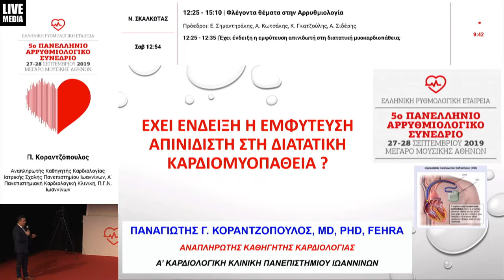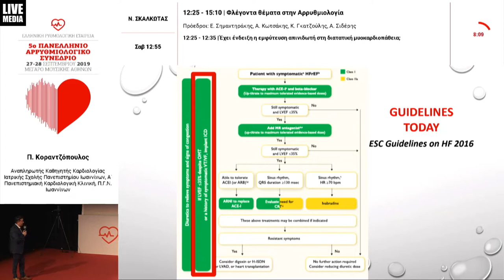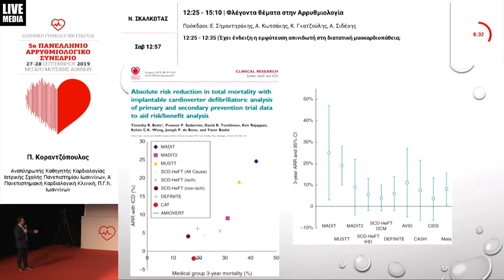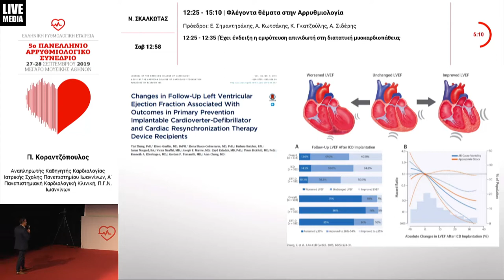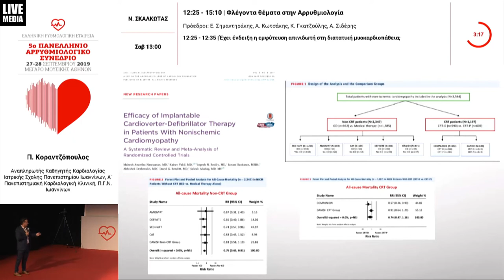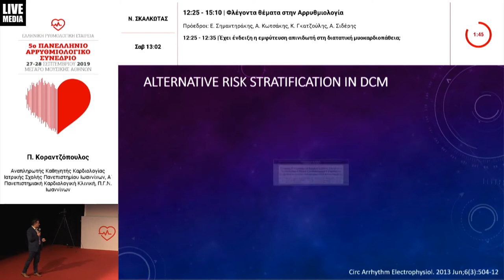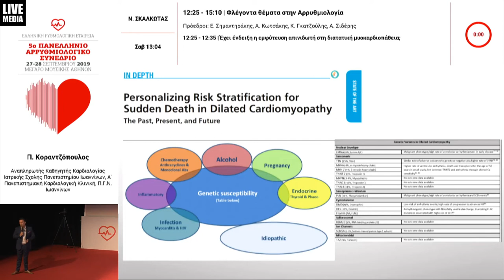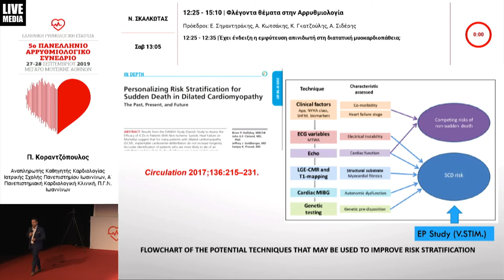Π. Κοραντζόπουλος | Έχει ένδειξη η εμφύτευση απινιδωτή στη διατατική μυοκαρδιοπάθεια;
28/9Αίθουσα Ν. ΣΚΑΛΚΩΤΑΣ -
12:25-15:10 Φλέγοντα θέματα στην Αρρυθμιολογία
Πρόεδροι: Ε. Σημαντηράκης,Α. Κωτσάκης,Κ. Γκατζούλης,Α. Σιδέρης
12:25-12:35 Έχει ένδειξη η εμφύτευση απινιδωτή στη  διατατική μυοκαρδιοπάθεια;
Π. Κοραντζόπουλος
12:35-12:57 Φαρμακευτική αντιμετώπιση των ασθενών με Καρδιακή Ανεπάρκεια. Πώς έχουν διαμορφωθεί οι θεραπευτικές μας επιλογές υπό το φως των νέων δεδομένων;
Ι. Αλεξανιάν
12:57-13:20 Εκτίμηση του αρρυθμιολογικού κινδύνου και διαχείριση των ασθενών με Καρδιακή Ανεπάρκεια. Κλινικά διλήμματα και πρακτικές απαντήσεις
Σ. Ξυδώνας
13:20-13:30 ΥΠΕΡ: Ο υποδόριος απινιδωτής υπερέχει του  διαφλέβιου απινιδωτή
Σ. Σιδερής
13:30-13:40 ΚΑΤΑ: Ο υποδόριος απινιδωτής υπερέχει του  διαφλέβιου απινιδωτή
Δ. Μανωλάτος
13:40-13:50 ΥΠΕΡ: Εμφύτευση ICD σε μετεμφραγματικό ασθενή με  κλάσμα μεγαλύτερο από  40%
Γ. Γιαννόπουλος
13:50-14:00 ΚΑΤΑ: Εμφύτευση ICD σε μετεμφραγματικό ασθενή με κλάσμα μεγαλύτερο από  40%
Σ. Τζέης
14:00-14:10 ΥΠΕΡ: Στην ένδειξη VVIR η εμφύτευση βηματοδότη  χωρίς ηλεκτρόδιο υπερέχει της κλασικής  βηματοδότησης
Θ. Αποστολόπουλος
14:10-14:20 ΚΑΤΑ: Στην ένδειξη VVIR η εμφύτευση βηματοδότη  χωρίς ηλεκτρόδιο υπερέχει της κλασικής βηματοδότησης
Π. Δηλαβέρης
14:20-14:30 ΥΠΕΡ: Σε όλους τους ασθενείς με σύνδρομο BRUGADA και θετική ηλεκτροφυσιολογική μελέτη θα πρέπει να εμφυτεύεται ICD
Δ. Ασβεστάς
14:30-14:40 ΚΑΤΑ: Σε όλους τους ασθενείς με σύνδρομο BRUGADA και θετική ηλεκτροφυσιολογική μελέτη θα πρέπει να εμφυτεύεται ICD
Ά. Κωστοπούλου
14:40-15:10 Συζήτηση